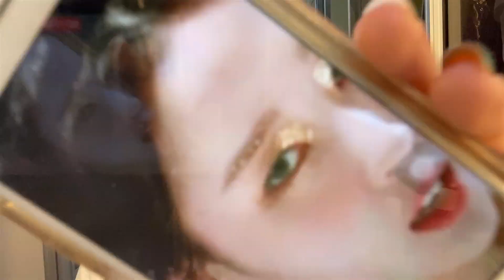LOONA - PTT (Paint The Town) '&' || HEEJIN & YVES Makeup & Hairstyle Tutorial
0:00 INTRO
4:08 HEEJIN MAKEUP LOOK
8:58 YVES MAKEUP LOOK
12:58 HEEJIN HAIRSTYLE + RESULT
15:15 YVES HAIRSTYLE + RESULT

Welcome back to becbeclaire channel !
Today we are celebrating our MOON GODDESSES , LOONA comeback !
Our ladies comeback with a mini album & song title 'PAINT THE TOWN' , or we can shortened by 'PTT'.
With a beautiful concept, today I will recreating my bias HEEJIN & YVES makeup look from the Music Video.

Product shoutout :
TONER = BODY SHOP
EYE CREAM = LACOCO eyeserum
MOISTURIZER & SPF 50++ = BODY SHOP
CONCEALER = BLP concealer
FOUNDATION POWDER = BODY SHOP
EYEBROW PENCIL = ETUDE HOUSE - Light Brown
EYESHADOWS = NACIFIC , SEPHORA, PERFECT DIARY x CARDCAPTOR SAKURA
LIQUID EYESHADOW = ESQA LIQUID EYESHADOW
EYELINER = ESQA LIQUID EYELINER (BLACK colour) , white eyeliner
MASCARA = MAYBELLINE
LIPS =
1st LOOK : PERFECT DIARY x CARDCAPTOR SAKURA number 10
2nd LOOK : NYX

xoxo,
REBECCA :)